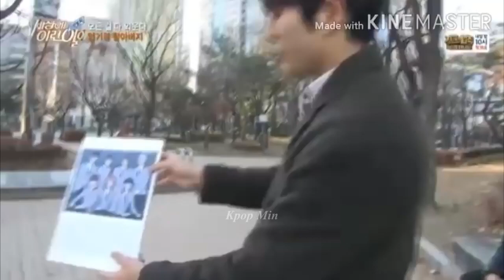Jungkook (정국 BTS) makes his hyungs laugh so hard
Track: Diviners feat. Contacreast - Tropic Love

N